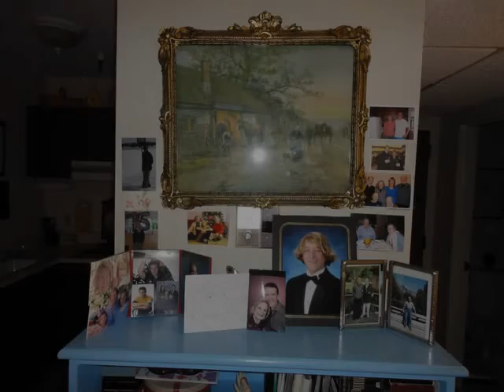Janets Room Feb 9 2012